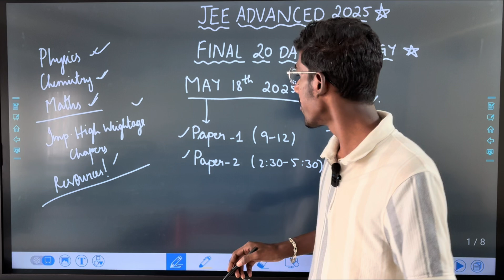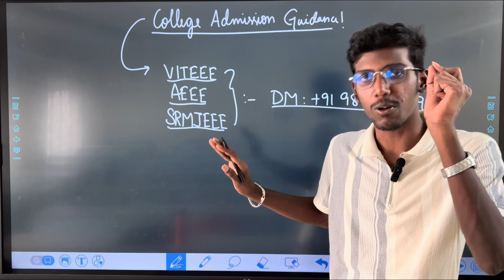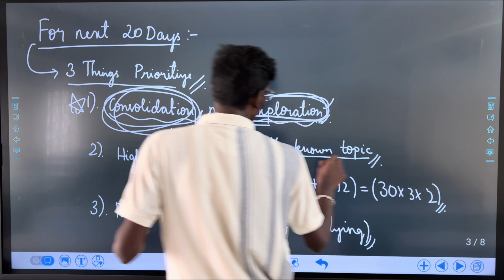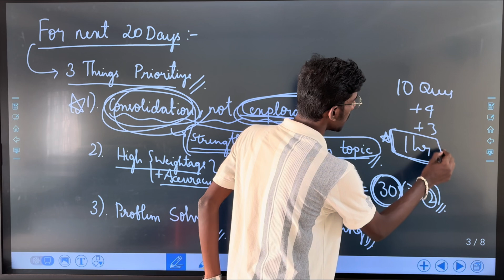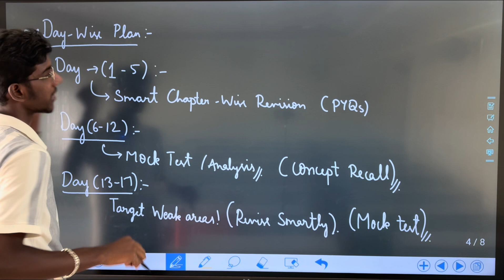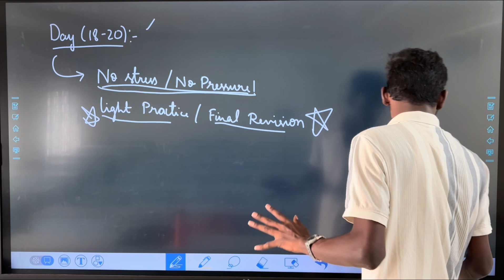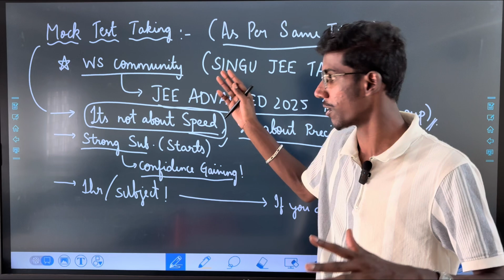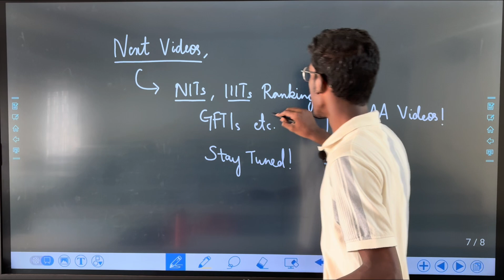How to Score 150+ in JEE Advanced? In Tamil | Final 20 Days Strategy for JEE Advanced 2025 |PCM Plan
For College Admission Guidance and for any queries,

JEE Advanced 2025:
Practice Papers,
Notes,
Mock Tests!

0:00 Intro!
0:54 Target!!
1:38 College Admission Guidance!
2:25 JEE Advanced 2025 Update!
3:45 For the next 20 Days!!!
7:05 Day-Wise Plan!
10:00 How to take the Mock Test?!!
12:33 Next Incoming!!!